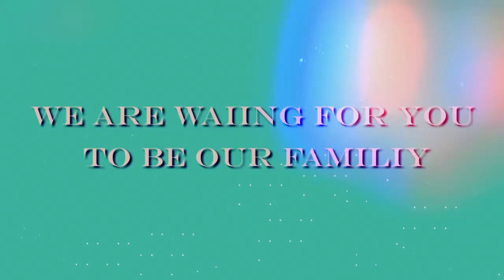CHEERLEADER OF LAW MFU : first meet 2019 (Official Video)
VTRเปิดตัวองค์กรในกิจกรรมเปิดตัวองค์กรผู้นำเชียร์ประจำสำนักวิชานิติศาสตร์และการคัดเลือกผู้นำเชียร์ประจำสำนักวิชารุ่นต่อไป ประจำปีการศึกษา 2562 เมื่อวันที่ 25 สิงหาคม พ.ศ.2562 ณ อาคารพลตำรวจเอกเภา สารสิน C5